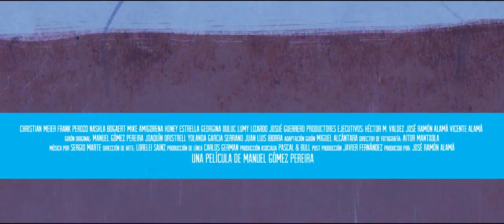Teaser trailer: "TODOS LOS HOMBRES SON IGUALES"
La película "Todos los hombres son iguales", el trailer.

Sinopsis: Tes hombres se conocen durante un vuelo a República Dominicana cuya situación sentimental es similar, los 3 se están divorciando. Congenian inmediatamente y deciden compartir estilo de vida mudándose juntos en una casa listos para la guerra.  Juntos establecen una serie de reglas cuya base principal es que ninguna mujer puede pasar mas de una noche en la casa. Las tensas relaciones con sus ex esposas y sus posiciones machistas le dan vida a esta comedia. La única mujer que pasa mas de una dia en la casa es la empleada del hogar.